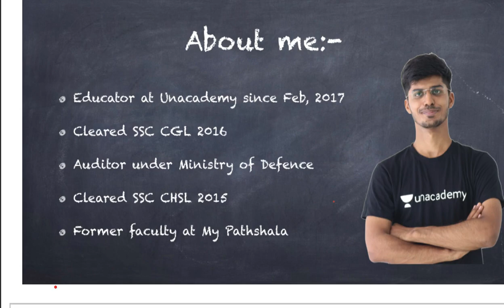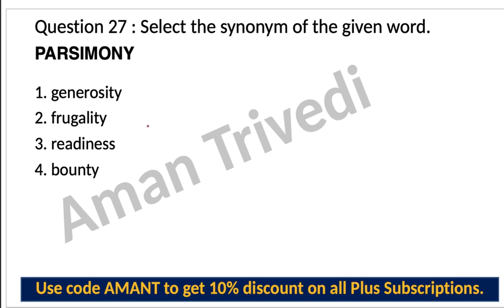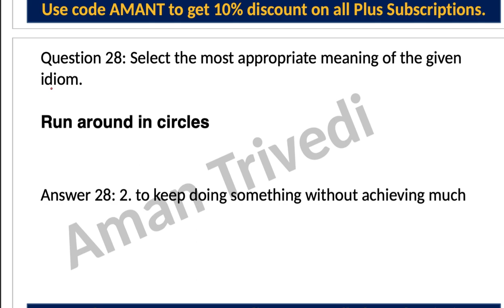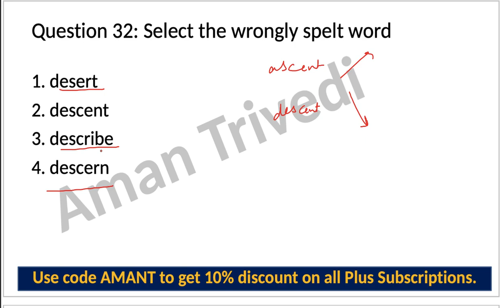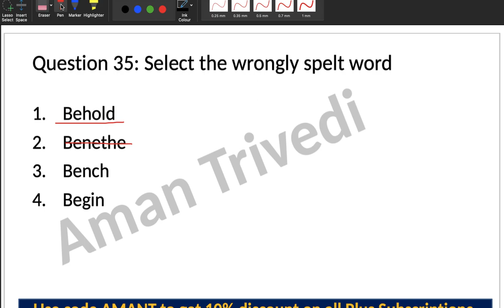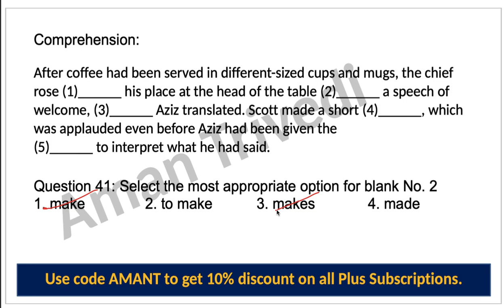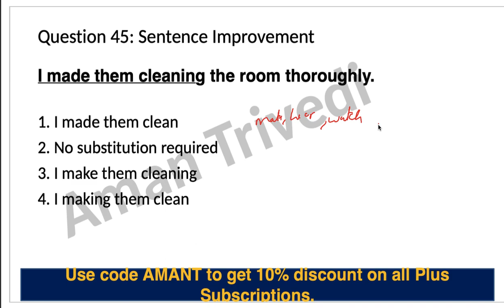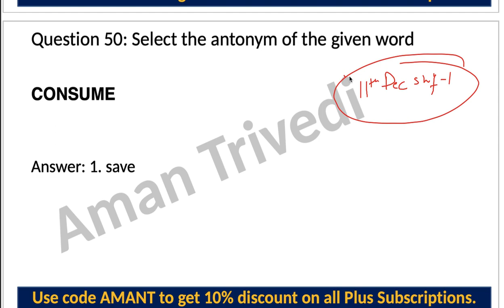SSC CPO 2019 English Paper Solution 9th Dec Shift-2 (Part-2) | Important for SSC CGL SSC CHSL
Check Free Assignment:-

For any query mail at:-